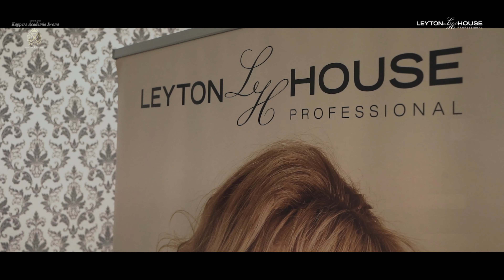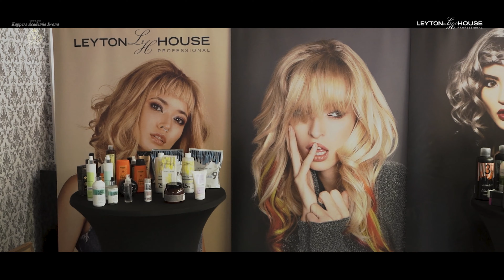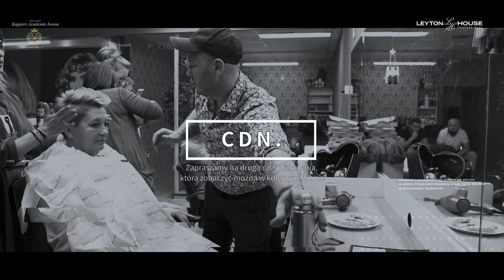Salon Fryzjerski Iwony Adamiec i szkolenie prowadzone przez Łukasza Rolnika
Zapraszmay na relacje ze szkolenia prowadzonego przez znanego Łukasza Rolnika w Salonie fryzjerskim Iwony Adamiec w Holandii